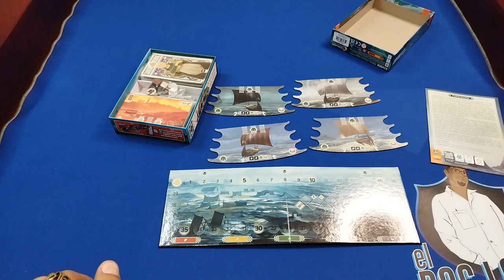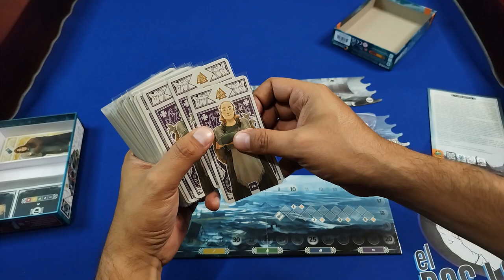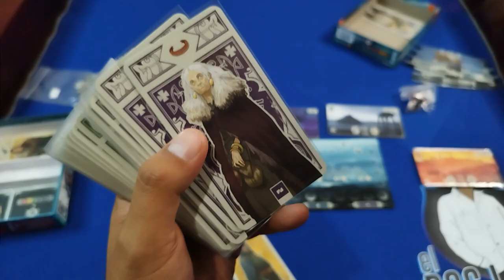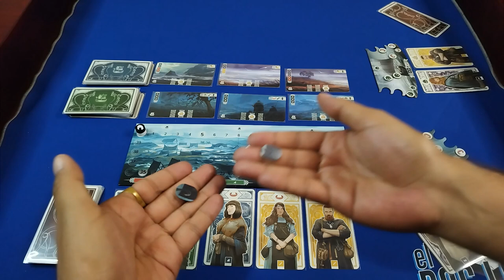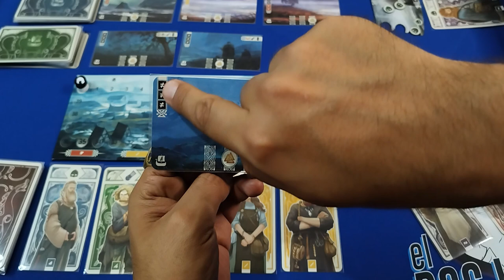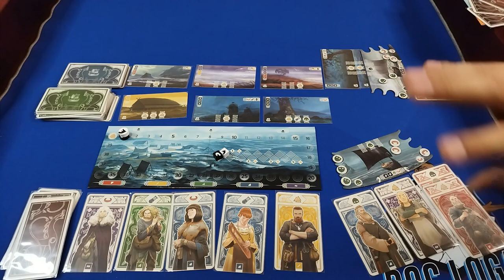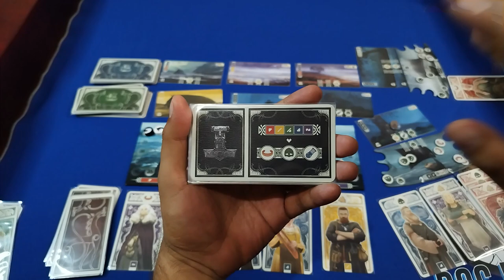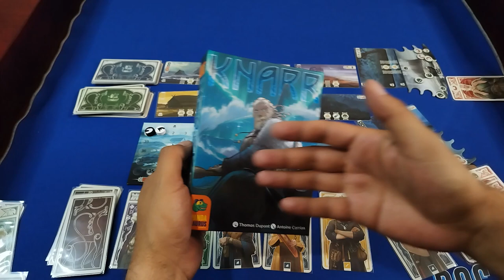¡Knarr: Embárcate en una épica aventura vikinga!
Contenidos y modo de juego de Knarr de Pandasaurus Games

Consíguelo en Amazon